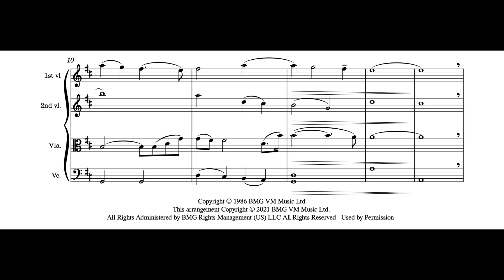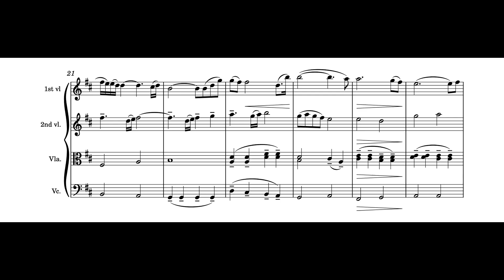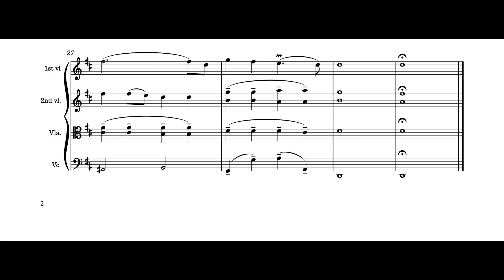Gabriel's Oboe - E. Morricone_String Quartet version by Gabriele Croci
Ennio Morricone’s "Gabriel’s Oboe" from "The Mission" is a timeless and evocative piece, renowned for its lyrical beauty and emotional depth. This arrangement for string quartet captures the delicate and haunting melody originally written for the oboe, while redistributing the rich harmonic textures across the four string instruments. It remains faithful to the spirit of the original composition, yet introduces a chamber music intimacy that is perfect for smaller performance settings.

This arrangement is ideal for concerts, recitals, or special occasions such as weddings and ceremonial events. It allows the performers to explore both lyrical expressiveness and subtle harmonic interplay, offering a fulfilling challenge for advanced players.

CREDITS
From the Motion Picture "The Mission"
Arrangement by: Gabriele Croci
Logo Graphics by: DANIELE CASORIA